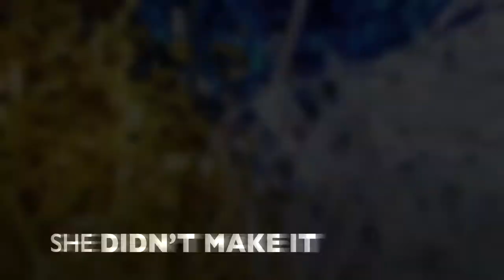Frat Helps Fund Cheerleader with Down Syndrome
This fraternity raised more than $2,000 to help a 14-year-old girl with Down syndrome realize her dream of being a cheerleader. After Maddie made the team, her family couldn't afford the fees-- so TCU’s Pi Kappa Phi fraternity stepped in to help. 'There’s nothing better than helping out this little girl get on a cheer team,' Pi Kappa Phi member David Gaw told Fox 4. 'It’s about changing her life.